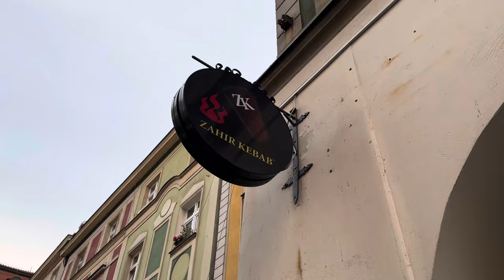Мукбанг ZAHIR KEBAB,ZAHIR EXPRESS MENU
Рейтинг меню ZAHIR EXPRESS
1.ZAHIR TOST (9zł. , 90 грн.)
2.ZAHIR BOWL (15zł. , 150грн.)
3.ZAHIR KEBAB BAN (11zł. , 110грн.)
4.ZAHIR QUICK BOX (14zł. , 140грн.)
5.ZAHIR ADANA BUN (11zł. , 110грн.)